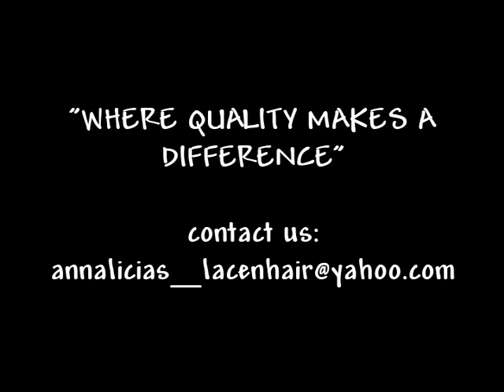Capelli's Emporium Malaysian Virgin Remy full/front lace wigs, weave hair Indian Remy, extensions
Malaysian full lace wigs, and model wearing Capelli's Emporium full lace wigs. All wigs have a standard stretch panel in the crown or ear to ear stretch for extra comfort and growth durability. All lace colors are available, and your choice of french or swiss lace is an option as well. Coloring is possible with our colorist, or order her in her natural colors between a 1b- #2. All wigs have a free regular shipping option with confirmation, and as always you'll receive a free starter kit of glue, tape, remover, wig cap, etc. just for being a client! We hope to work for you soon.

*TRACY* (in store) PRICELIST:

8-10" $290
12" $305
14" $320
16" $330
18" $360
20" $400
22" $450
24" $475
26" $500
28" $550
30" $620
32" $720